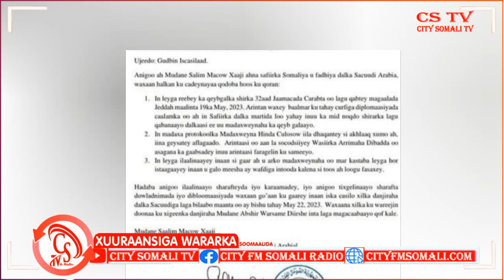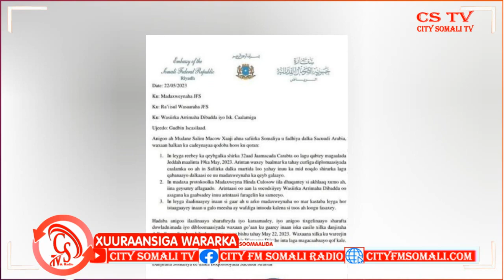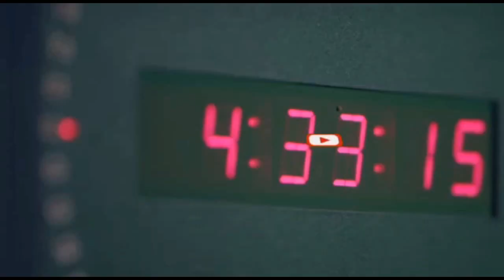Hadal badan oo ka dhalatay iscasilaada Safiirkii Soomaaliya ee Sacuudiga.